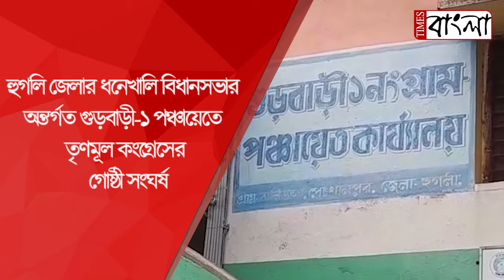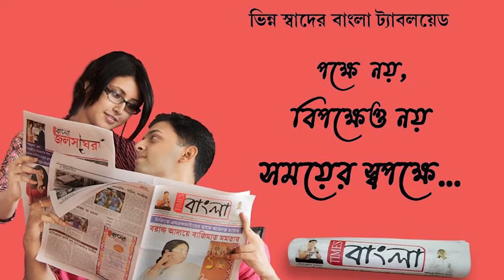হুগলি জেলার ধনেখালি বিধানসভার অন্তর্গত গুড়বাড়ী-1 পঞ্চায়েতে তৃণমূল কংগ্রেসের গোষ্ঠী সংঘর্ষ